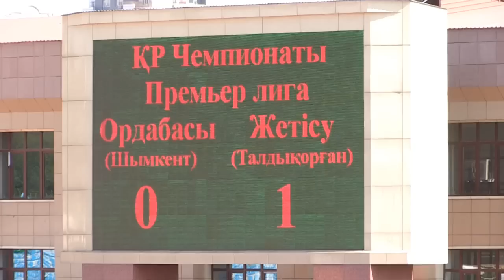Отставки главного судьи команды "Ордабасы" потребовали болельщики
Суюмбаев с линии штрафной мощно пробил, но мяч ушёл выше ворот. Мячом больше владеют шымкентцы, но в основном в центре поля. Савич вышел один на один с Бойченко и открыл счёт в матче. 0:1. Амирсеитов подал на Савича, но Бойченко опередил нападающего гостей. Чатто издали, прямо в руки голкипера гостей. Нургалиев выдал точный пас на Тунгышбаева удар которого блокировал защитник. Ордабасы прижал к воротам, Касалица с 5 метров пробил выше ворот. Сагындыков с линии штрафной пробил, но мяч ушёл выше ворот. Диакате прорвался по центру, и выдал точный пас на Касалицу, удар которого отразил Пасеченко. Суюмбаев за грубую игру на Турысбеке получил желтую. Сагындыков издали, мяч прошёл рядом со штангой. После розыгрыша штрафного у ворот Жетысу Тунгышбаев головой пробил по воротам, но кипер гостей завладел мячом.

Второй тайм начался с атаки Ордабасы, Нургалиев вывел один на один с вратарём Касалицу, но ему пробить не дали защитники Жетысу. Турысбек обыграл кипера хозяев, но его удар заблокировал Суюмбаев. Кожабаев навесил на Диакате, удар которого угодил прямо в руки вратаря. Нургалиев после подачи Суюмбаева головой пробил, мяч прошёл в сантиметре от штанги. Толебек издали пробил, и вновь мяч прошёл рядом со штангой. Суюмбаев низом пробил по воротам, но Пасеченко на месте. Шымкентцы прижали гостей на их стороне поля, Диакате с выгодной позиции пробил рядом со штангой. Трифунович с близкого расстояния пробил головой вновь в руки вратаря гостей. Итог матча 0:1, в пользу гостей из Талдыкоргана.